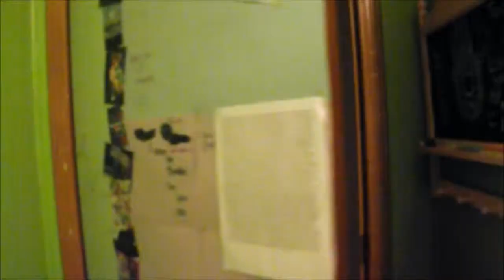Romney and Obama Trailer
A Romeo and Juliet parody made for Mr. schlich dogs theater class ayy

At an political event Romney gazes at Obama from afar. Afterwards Romney talks to Obama. Immediantly fallen in love at first sight. Will they last??

Song: Ame Shoku Rondo - Toradora OST

and don't forget to leave a comment or like our video it'll help us out a bunch!

all credit for the music in the background (from Toradora!) goes to Kings Records!